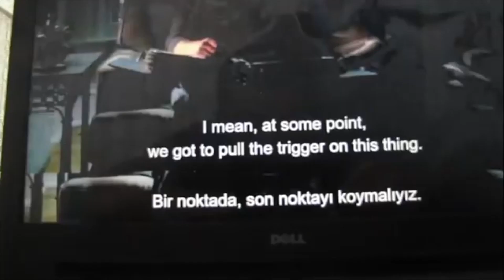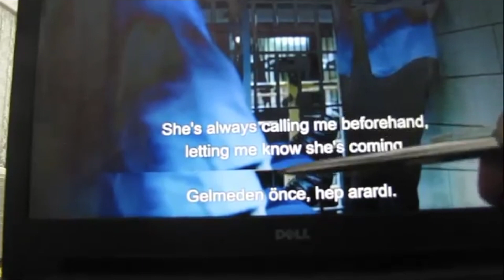BUNLARI YAPARSAN İNGİLİZCE ÖĞRENİRSİN! (EVDEN!)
HER AYIN ILK PAZAR GÜNÜ 21:00'DA CANLI YAYINDAYIZ!